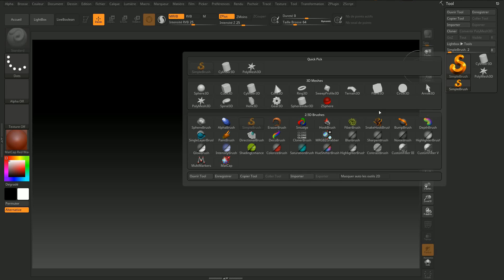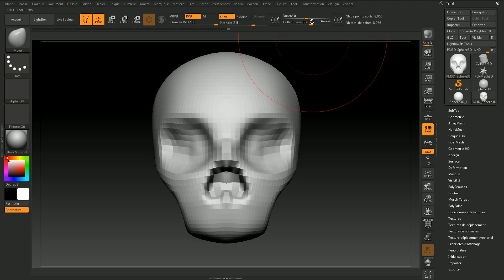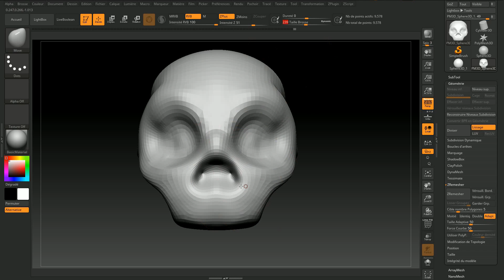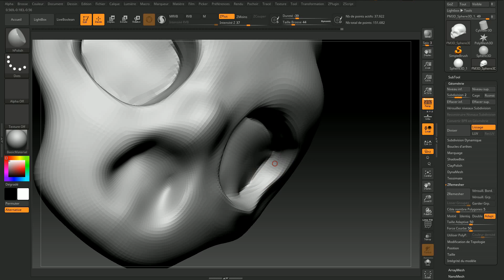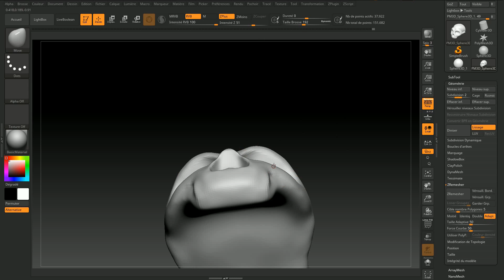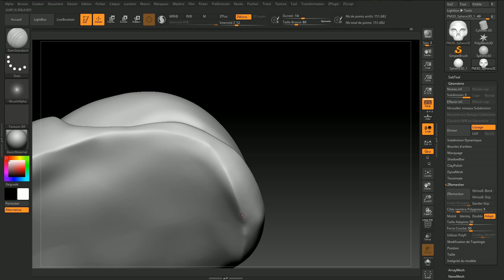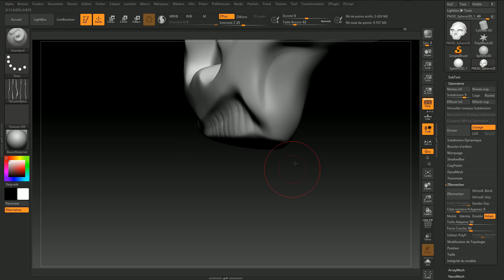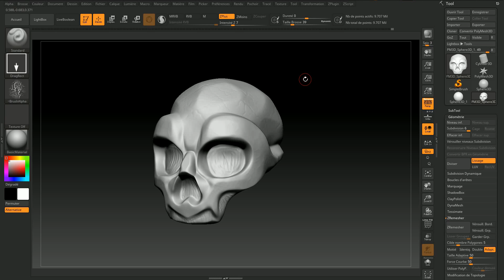[Tuto FR] Réalisation d'un masque crâne avec Zbrush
Dans cette vidéo vous allez apprendre à sculpter en 3D des objets avec Zbrush.